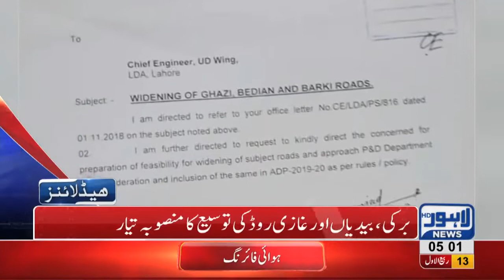05 AM Headlines Lahore News HD – 22nd November 2018